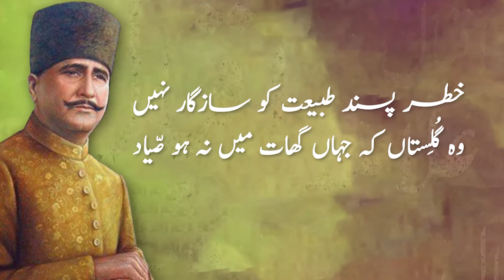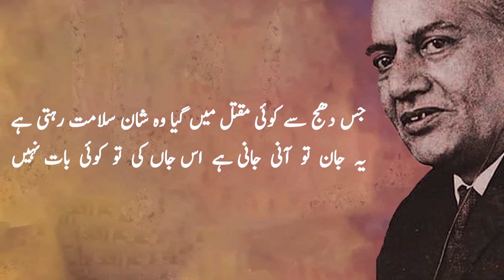Problems Are Opportunities | Challenges | Problem Solving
A Life Making Message of Leadership from Sultan Khan | PAKISTAN'S TOP TRAINER
Ex CSP Officer | PMS Topper | Success Coach | Motivational Speaker | Pakistan's Top Sales Trainer | Entrepreneur | Leadership